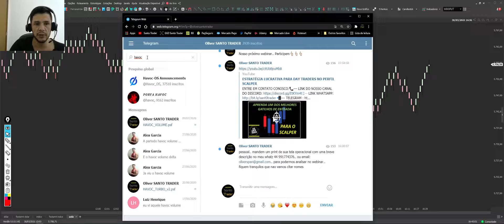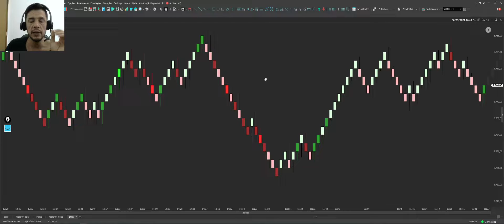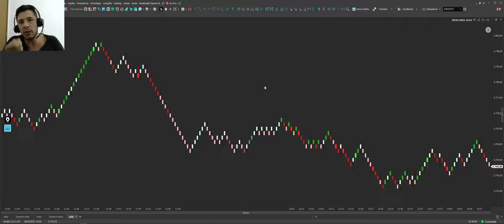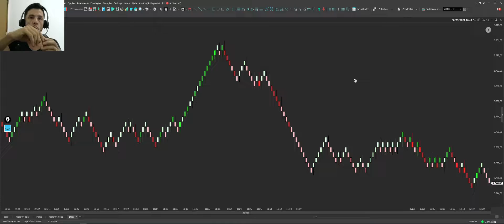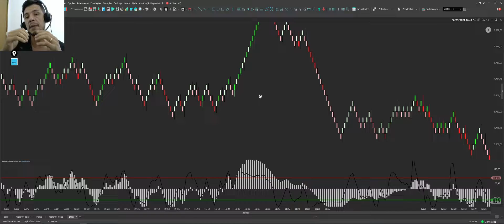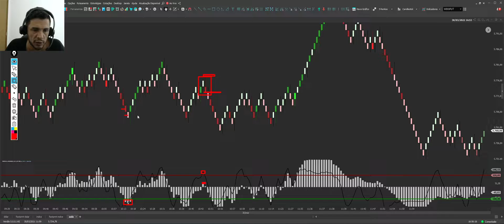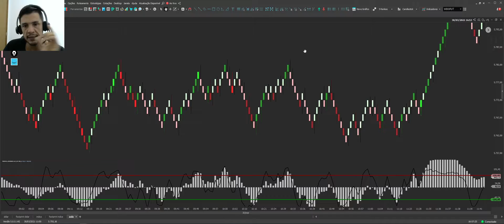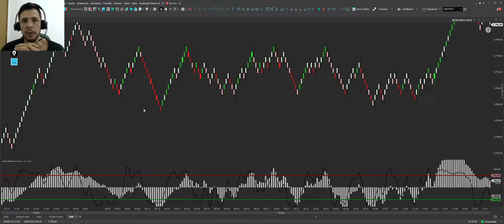Sucesso no Day Trade - Estratégia Renko Vencedora - Parte 1/4